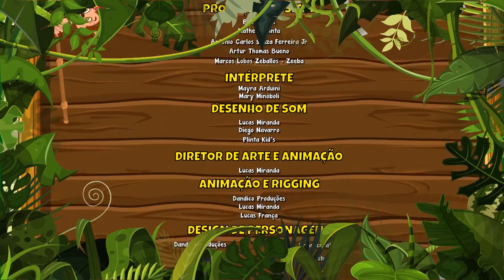Papai Vol. 4 - Giramille 7 min | Desenho Animado Musical